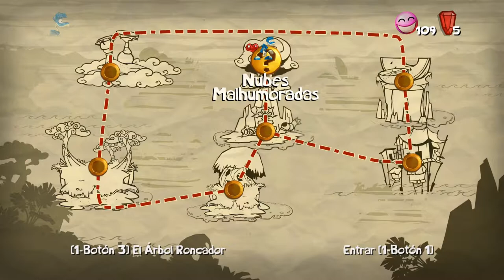Ya están TODAS! Pero... sigue? - Rayman Origins - Ep6 - TURBO FOZTON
▶️ Hemos conseguido salvar a todas y cada una de las Ninfas del mundo de los sueños pero eso no le trajo paz a estas tierras, al contrario, se abrió toda una nueva ola de lugares que superar con el objetivo de calmar a los dioses de cada mundo!

►Muchas gracias!